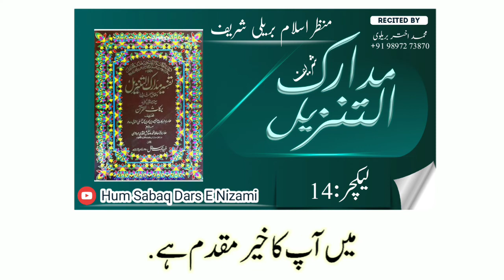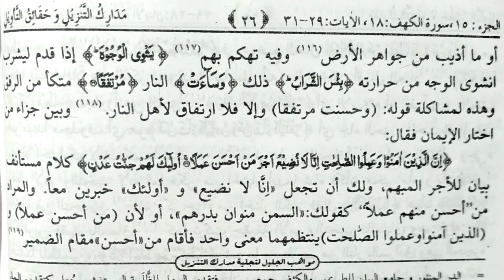dars e tafseer 14 madarik ul tanzeel tafseer e nasfi dars lectures of tafseer e Quran